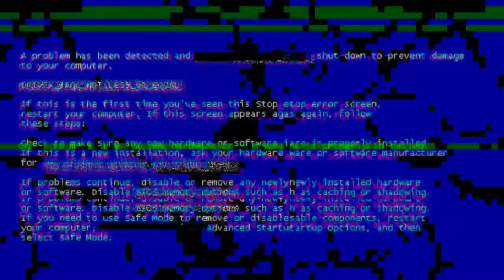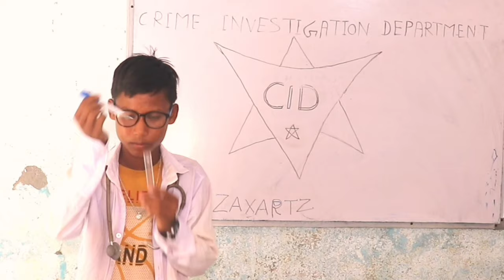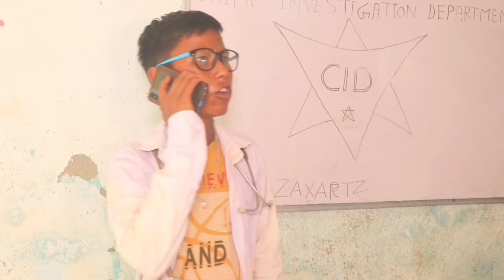CID officer Arjun//Veer Singh Tv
CID officer Arjun Kumar// Veer Singh TV

Artist = Arjun, Kishan, Rajesh, Suraj, Ribu, Bhaskar, Fagu, Bikki, Rahul, Govind, Danish, Prabhu, Partap, Veer,

Editor= Veer Singh, Suraj Singh

Camera=All'Tame

YouTube/Level= Veer Singh Tv

यह वीडियो सिर्फ मनोरंजन के लि बनाया गया है अगर किसी को कोई भी तकलीफ हो तो माफ करना यह फिर कमेंट बॉक्स में बताना वीडियो देखने के लिए धन Please Note Copyright